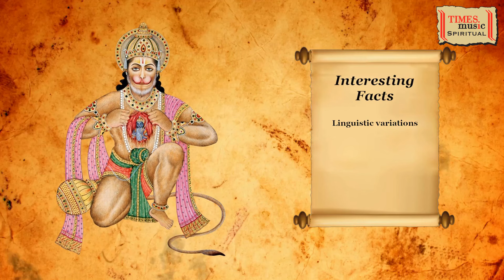बजरंग बाण | Bajrang Baan (Full Video) | Rattan Mohan Sharma | Times Music Spiritual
Track - Bajrang Baan (Full Video)
Singer - Rattan Mohan Sharma
Language - Sanskrit
Produced by - Inner Voice